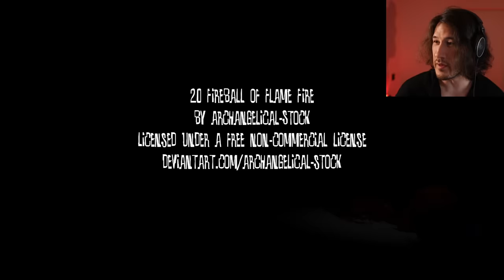Nightmare in Squidville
My brain is broken... I have no words for this Spongebob Squarepants creepypasta game...